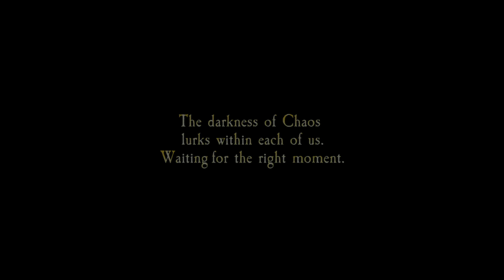The Darkness Within -Teaser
A teaser for "The Darkness Within", a short film we want to make. It's a dark tale of sword and sorcery, about a witch hunter setting out to fight an evil sorcerer, both out of duty but also to fulfill his personal revenge. The story is inspired by the classics of Fantasy literature and film, and role playing games, like Warhammer.

Track: “Phobia”